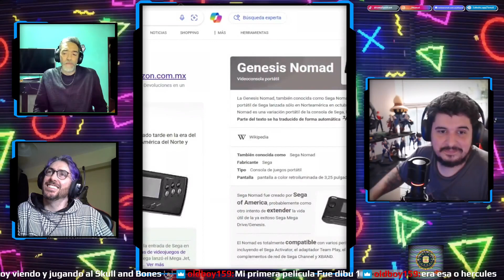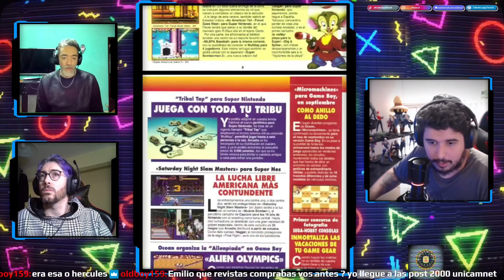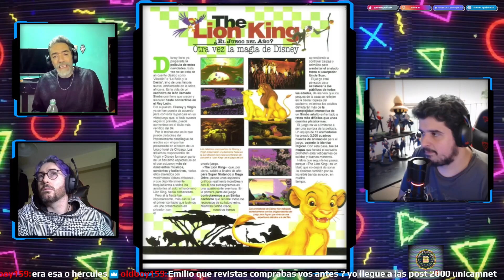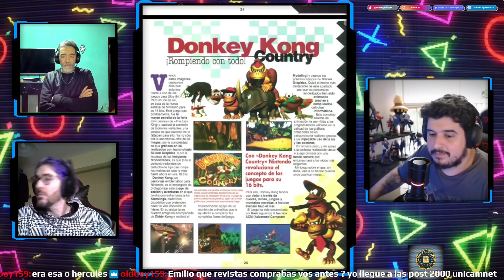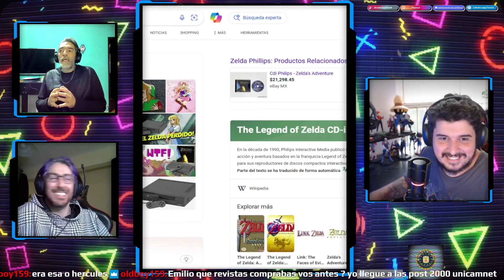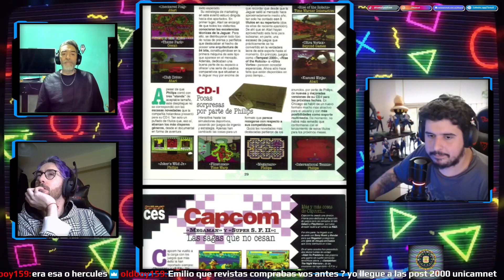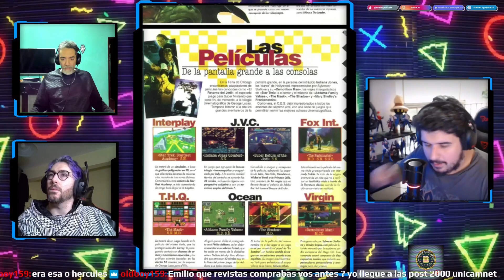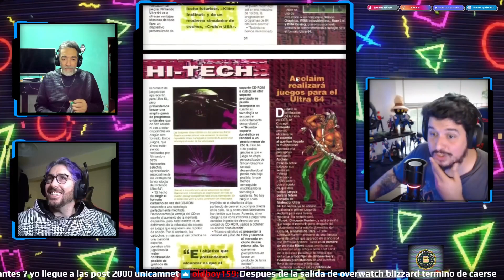WINNERS DON'T USE "GUÍAS" - HOBBY CONSOLAS N° 35 ft. @TiempodeVideojuegos | T02E28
Amigos! Nuevo episodio de WINNERS! En esta ocasión con un invitado de lujo, el gran Emilio Gonzalez Moreira de Tiempo de Videojuegos, quien nos da una clase de historia del gaming.

Y para quien se sume desde aquí: Seba y Shisus vuelven a leer las viejas revistas de GAMING de antaño, con notas falopa, guías y los inefables TRUCOS para hacerte la vida más fácil!

En esta ocasión repasamos la: Hobby Consolas N° 35 - Los Picapiedras